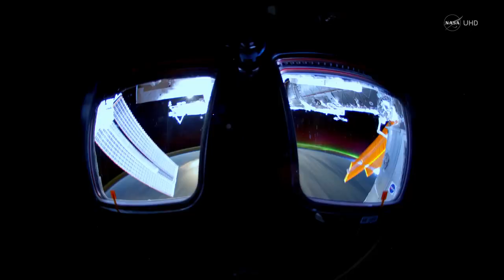Stunning Aurora Borealis from Space in Ultra-High Definition (4K)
NASA Television’s newest offering, NASA TV UHD, brings ultra-high definition video to a new level with the kind of imagery only the world’s leader in space exploration could provide. Harmonic produced this show exclusively for NASA TV UHD, using time-lapses shot from the International Space Station, showing both the Aurora Borealis and Aurora Australis phenomena that occur when electrically charged electrons and protons in the Earth's magnetic field collide with neutral atoms in the upper atmosphere.
earth song
earthquake in turkey 2/5/2023
earthquake in turkey february 2023
earthquake today news live 2022
earth drawing
earth day drawing
earthquake today news live 2023 turkey
earth live
earthquake today
earthquake today news live 2023 india
space song
space live
space cadet
space station live
spacex starship
space station
space videos
spacex launch
space bound eminem
space movie
space facts
moon rise
moon rise guru randhawa
moonlight chicken
moonak news today
moong dal chilla
moonlight song
moonbin funeral video
starship launch
stars in the roof
starships nicki minaj
starship explosion
stars in the sky
starship spacex
starstruck bl
starship game caterers
stars and solar system class 8
starship nothing's gonna stop us now
satellite harry styles
satellite live
satellite shankar movie
satellite shankar full movie in hindi
satellite shankar
satellite launch
satellite launching video
satellite shankar full movie
satellite communication
satellite movie
satellite finder se dish kaise set kare
satellite live earth
satellite king full movie in hindi
solar system
solar balls
solar panel
solar eclipse
solar system for kids
solar storm
solarballs hindi
planet song
planets for kids
planets name
planet of the apes
planet uj rahasya
planet of the apes full movie
planet zoo
planet earth
planet sounds
lanetshakers songs
planet bts
asteroid city
asteroid city explained
asteroid passing earth today live
asteroid city review
asteroid city trailer 2023
asteroid hit earth
asteroid hits moon
asteroid city trailer hindi
asteroid city 2023
asteroid belt
asteroid eros over new york
asteroid impact
comets in space
comets asteroids and meteors
comets video
comets 2023
comets and asteroids
comets asteroids and meteors grade 8 science
comets for kids
comets in hindi
comets meaning in hindi
comets in solar system
ceres fauna
ceres planet
ceres fauna asmr
ceres asteroid
ceres asteroid hitting earth
eres dancers
ceres planet in hindi
ceres dwarf planet
ceres hits earth
ceres song
ceres celestial legend
ceres pronunciation
ceres watermark
black holes
black holes edit
black holes kurzgesagt
black holes are terrifying
lack holes in space in hindi
black holes for kids
black holes colliding sound
black holes size comparison
lack holes and white holes
rocket launch
rocket launch live
rocket league
rockwt lauch video
nasa live
nasalu timro aakhaima
nasa wale bahut khatarnak hai meme
nasa live earth from space
isro chandrayaan 3
isro live
isro chandrayaan 3 mission live
isro chandrayaan 3 status
isro launch today
isro official
isro recruitment 2023
isro news
isro launch
isro live today
isro song
sky news live
sky full of stars
sky news
skymet weather
sky batting highlights
sky high full movie in hindi
sky video background
skylord gaming
skyscraper trailer